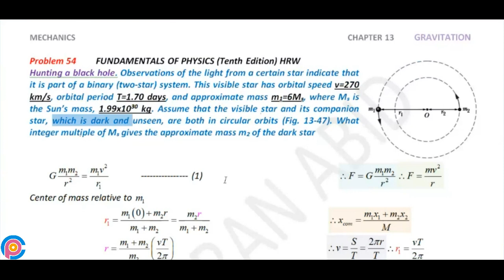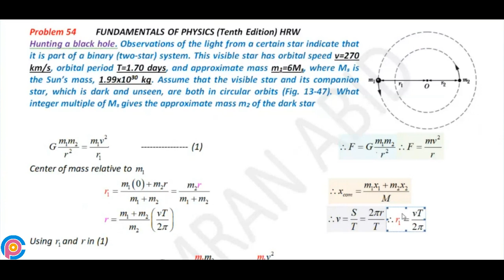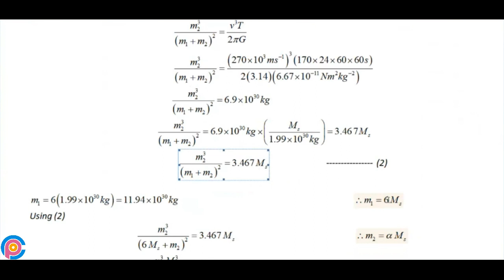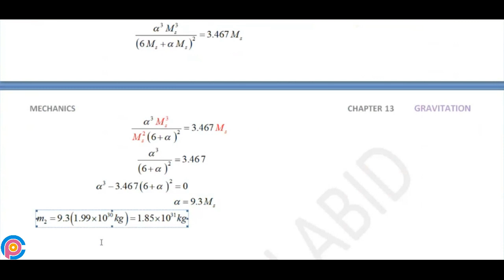Halliday resnick chapter 13 problem 54 solution | Fundamentals of physics 10e solutions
Hunting a black hole. Observations of the light from a certain star indicate that it is part of a binary (two-star) system. This visible star has orbital speed v=270 km/s, orbital period T=1.70 days, and approximate mass m1=6Ms, where Ms is the Sun’s mass, 1.99x1030 kg. Assume that the visible star and its companion star, which is dark and unseen, are both in circular orbits (Fig. 13-47). What integer multiple of Ms gives the approximate mass m2 of the dark star